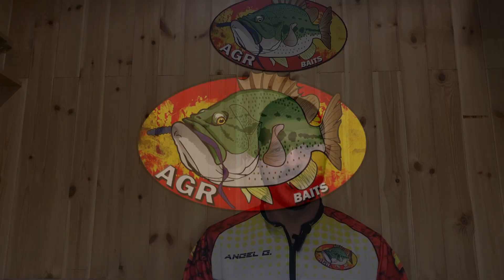🎣TORNEO FECIEX Black Bass 2023 🔥 - 100 participantes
🎯 Una competición más en el calendario a la cual no pude entrenar apenas pero que estuve hasta el último momento luchando por estar arriba.

Dia nublado, aire, lluvia,... 100 locos por la pesca nos enfrentamos en este maravilloso escenario, río Guadiana a su paso por Badajoz, escenario único en España por su gran población de nenúfar mexicano, entorno ideal para la pesca de nuestro querido black bass.

Acompáñame y vive conmigo en primera persona esta competición, ¿lograré cumplir el OBJETIVO?

✅ Si os ha gustado el video darle un LIKE, COMPARTIR con vuestros amigos, y por favor SUSCRIBIROS y darle a la CAMPANITA para APOYARME y estar al tanto de las NOVEDADES ✅

Gracias y un saludo cooooompañeeeeeeeeeeerosssssssss 🍻🎣